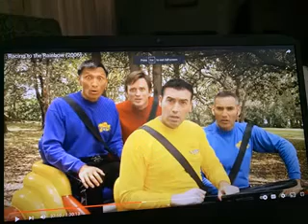THE WIGGLES REACTION TO GONZOS SEA CHICKEN IMPRESSION FROM MUPPET BABIES 2018